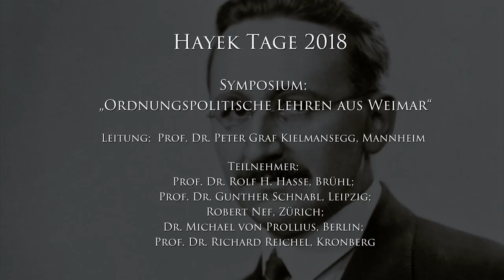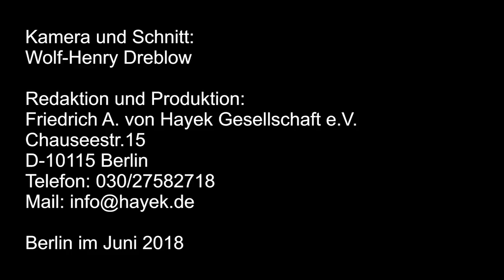Hayek-Tage 2018 - Symposium „Ordnungspolitische Lehren aus Weimar"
Symposium:
„Ordnungspolitische Lehren aus Weimar“
Teilnehmer:
Prof. Dr. Rolf H. Hasse, Brühl;
 Prof. Dr. Gunther Schnabl, Leipzig;
 Robert Nef, Zürich;
Dr. Michael von Prollius, Berlin;
 Prof. Dr. Richard Reichel, Kronberg
                                 Leitung:
Prof. Dr. Peter Graf Kielmansegg, Mannheim

Hayek-Tage in Weimar, 15. und 16. Juni 2018
Im schönsten Raum der Stadt, dem Festsaal des Residenzschlosses, fanden in bester Stimmung die diesjährigen, wieder gut besuchten Hayek-Tage statt. Die Gesellschaft feierte dort auch ihr zwanzigjähriges Jubiläum.